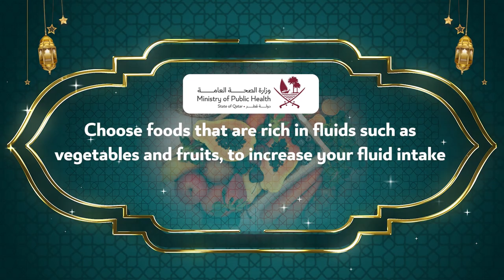(16) Ramadan Healthy Tips / نصائح صحية في رمضان